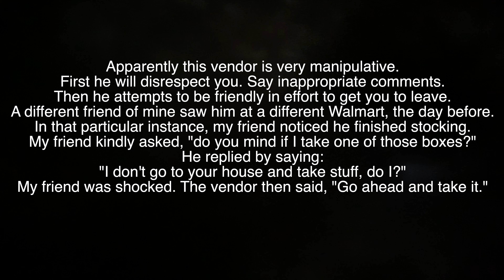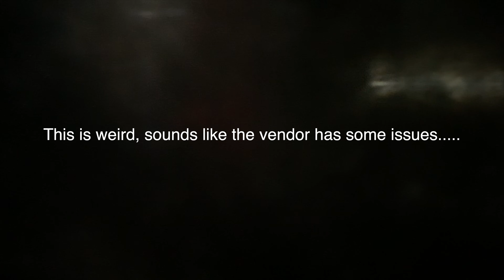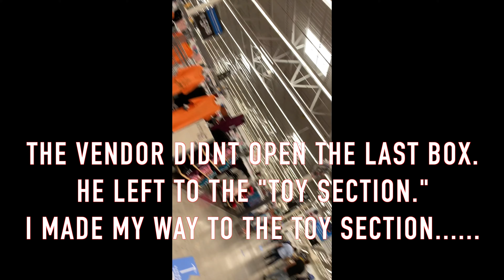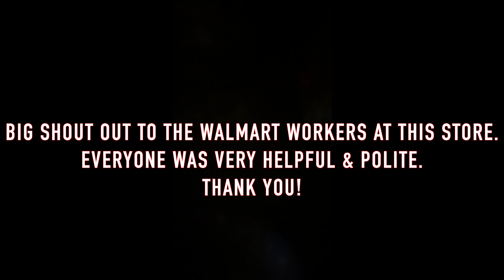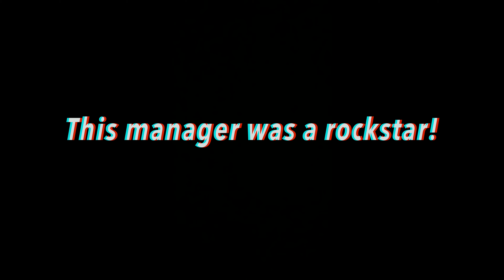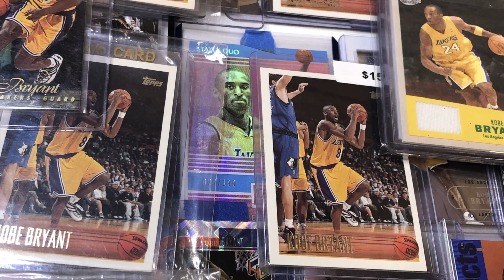MJ Holdings Sports Cards Vendor at Walmart Caught in Shady Act (MUST WATCH)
Many sports cards collectors/sellers have brought up many instances where they have caught their local vendor from MJ Holdings or Excell Marketing which is terrible for the community because it eliminates the ability for a true collector (lifetime sports card customer) to be able to buy sports cards at retail cost. This is a detrimental blow to the sports card community and has been poisoning our world for years. In the previous video I confronted an MJ Holdings vendor for lying and attempting to manipulate me, I went back to that Walmart same day and hour this new week but he wasn't there, he changed his hours... I went to a different Walmart this week and please watch the video to witness what happened!

 I will keep everyone updated as I provide these details to people who can make a real change and stop this toxic fraudulent activity. Cash & Cultura appreciates every single one of you!

Many viewers and channel friends have asked what equipment I use for my videos. I will link the products I personally use for my videos below, along with sports card supplies:

Studio Microphone

BOYA BY-M1DM Dual Microphones (for podcast)

Neewer Ring Light Kit:18"/48cm:

Neewer 700W Professional Box Lights:

Mini Travel Tripod Stand

VicTsing Wireless Keyboard...

Wireless Earbuds, iTeknic TWS Bluetooth 5.0 Wireless Earbuds IPX8 Waterproof Sport Wireless Earphones with Microphone, Wireless Charging Case, USB-C Quick Charge, Touch Controls for iPhone Android

Cell Phone Clip On Stand Holder with Grip Flexible Long Arm Gooseneck Bracket Mount Clamp Compatible with iPhone X/8/7/6/6S Plus Samsung S8/S7, Used for Bed, Desktop, Black

ROLLO Label Printer - Commercial Grade Direct Thermal High Speed Printer – Compatible with Etsy, eBay, Amazon - Barcode Printer - 4x6 Printer

Poly Bubble Mailers 10.5 x 15.25" (Carton of 100)

Ultra PRO 3" x 4" Toploaders and Clear Sleeves for Collectible Trading Cards (100 ct.)

Re-Sealable Team Set Bags (100 Count)

10 (Ten) Pack Lot of 100 Soft Sleeves / Penny Sleeve for Baseball Cards & Other Sports Cards (Packaging May Vary)

Thank you very much for tuning in to Cash and Cultura. We appreciate every single of our Youtube friends. Be on the lookout for more sports cards and trading cards box breaks, sports cards unboxings, pack opening, football and basketball blaster/retail products, free giveaways, NBA basketball trading card hobby pack openings, sports cards mail days, beginner collector and beginner investor tutorials, sports card investors. The products I box break can vary between high end products such as Prizm FOTL, I look forward to opening more high end products such as Panini National Treasures, Panini Flawless, Panini Immaculate, Panini Prizm FOTL, etc. I also open retail products such as Topps Chrome, Panini Prizm basketball and football, Panini Donruss Optic basketball and football, Panini Chronicles, Panini Mosaic basketball and football. Input on where I buy my sports card boxes such as Topps, Panini Direct, my LCS (local card shop), Walmart trading cards section, Target trading card section, Fanatics website. I will also take deep dives into my favorite athlete and cards to collect Kobe Bryant rookie cards, I will also talk about Jordan era cards and ultra modern cards such as Luka cards Zion cards and Ja cards. In the near future I will also talk about stock market investing!